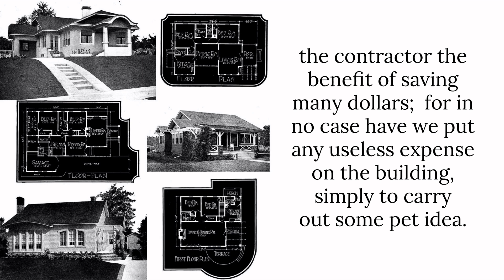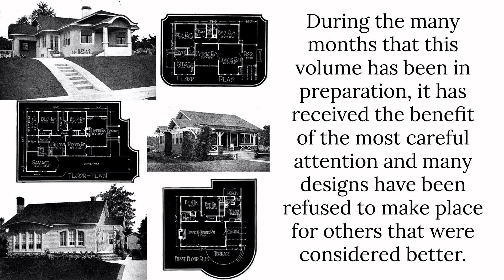Shrewesbury's House Plans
This is the preface to the Shrewesbury's House Plans containing 149 beautiful homes from the 1920s.  The preface contains more information on the cost estimate that is given for each house.  I will leave links to each house plan below as I share them.